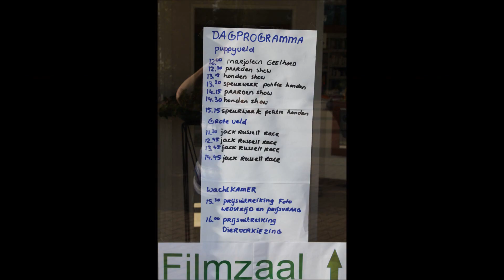Ponydance,Canine Freestyle en Flyball Demo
Bij de opening van dierenkliniek Maaspoort in S`Hertogenbosch hebben wij een Demo gegeven met ponydance,canine freestyle en flyball. Hier een kleine samenvatting van onze drie optredens.